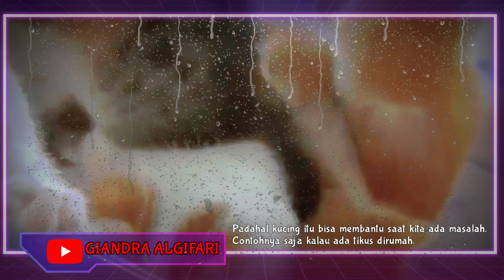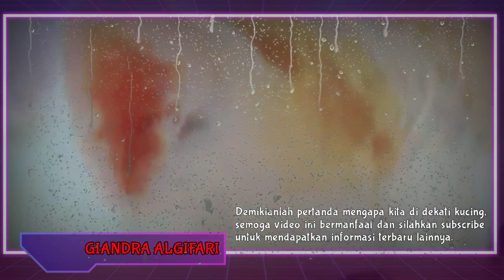3 PERTANDA SAAT DI DEKATI KUCING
3 PERTANDA SAAT DI DEKATI KUCING

Dari Abu Qotadah, Nabi shallallahu ‘alaihi wa sallam bersabda,

إِنَّهَا لَيْسَتْ بِنَجَسٍ إِنَّهَا مِنَ الطَّوَّافِينَ عَلَيْكُمْ وَالطَّوَّافَاتِ

“Kucing ini tidaklah najis. Sesungguhnya kucing merupakan hewan yang sering kita jumpai dan berada di sekeliling kita. ” (HR. At Tirmidzi, Abu Daud, An Nasa’i, Ibnu Majah, Ad Darimi, Ahmad, Malik. Syaikh Al Albani dalam Irwa’ul Gholil no. 173 mengatakan bahwa hadits ini shohih).

Kucing merupakan hewan kesayangan Rasulullah SAW. Dan berikut ini 3 tanda kucing saat mendekati kita.